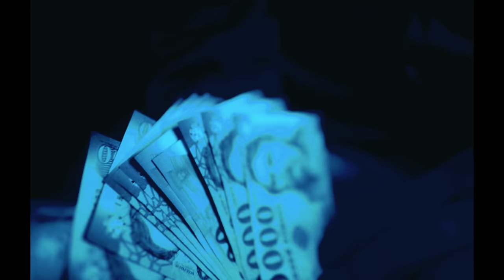Khaze - Több kell [Official Music Video]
Spotify, AppleMusic, stb. hamarosan

A dal a Khaze "COMEBACK" albumon hallható 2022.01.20-tól

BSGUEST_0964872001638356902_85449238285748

Dop, edit: Vitó Zsombor
Világosító: Pálmai Levente
Colorist: Szűcs Andris

Dalszöveg:

(Verze1)
Üres a szobám, én vagyok itt, a négy fal meg rengeteg gond
Mindig a meló meg illegal money, gyerekként minden sokkal jobb
Nincsen segítségem csak a bando
Az életem az csak rajtam múlik
Real putriból jöttem.. A gyenge láncszem a végén mindig kihullik
De én nem bb, megmondtam anyunak is hogy büszke lesz még rám
Így is lett. Mégis eddig másztam, most viszont csúszok a létrán
Mi ez a szcéna? Gyerekek ne rappeljetek már ennyire bénán
Követ rúgdosol, nekem a grinding, Apa! Nézd hogy mozgatom a téglát!
Nem látod nem vagy büszke
Nem is kell már a tüske
Régen eltűnt csak hült hely
Van ott meg hegek, amire a fű kell
Minden rendben. Bb ne kérdezd, nincsen gond
Hogyha van is azt én megoldom
Ne aggódj neked is így lesz jobb

(Bridge)
Madness
Nehezebb napok
Annyit adok vissza amennyit kapok
Csörög a mobil, itt a bando
Mennem kell mert tiszta haszon
Muszáj az asztalt teleraknom
Ezt meg megkell értened bb
Hogy később luxus legyen azért megyek akkor is ha nem szeretnék

(Ref.2x)
Fogd meg a kezemet shawty, szoríts
Amíg itt vagyok addig nem eshet baj
Én vigyázok rád, te a minden.
Viszlek de elfogy alattam majd a talaj
Tudom én hogy a Khaze nehéz eset de igérem god, lesz jólét még
Egy ribi csak lóvét kérne de neked a szívem kellett bb

(Verze2)
Szó sincs arról hogy félnék én a választól
Vagy hogy az álarcom már nem passzolna
Baszki, csak már nem randomra
Cselekszem csak megyek a haszonra
Fiatal vagy birnod kell aztmondja
Miután a gyárban lerokkantam
Megtanultam nem vagyok rabszolga
Nekem több pénz kell könnyebben, nem a ti piti pénzetek hajtásért
Ha valami kell vedd el ne szépen kérd
Én a síromig megyek a családért
Én a tűzbe teszem a kezemet ha kell
Már meg sem riadok
Mondom mi a gond
Az hogy minden junkie azt hiszi jobban tudja hogy nekem mi a jó
Fajtám kihaló
They don't know hogy kell ezt szívell lélekkel nyomni (pushes)
Fuck 12, I make money with handshake but don't hiding in the bushes
De tudod hogy értünk csinálom ezt
És majd ha minden rendben lesz
Megköszönöd csak most bízz bennem
Nem éri meg játszani kisebben
Nem felejtem el a putrit ahonnan tudom a suli bullshit
Egyszer rárabolok úgyis és majd az összes pénzed úszik

(Bridge)
Madness
Nehezebb napok